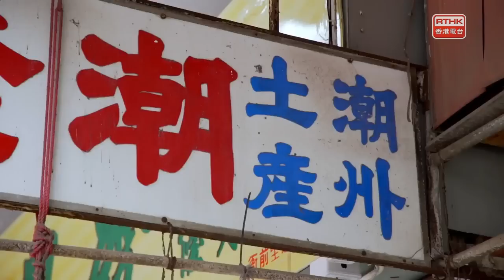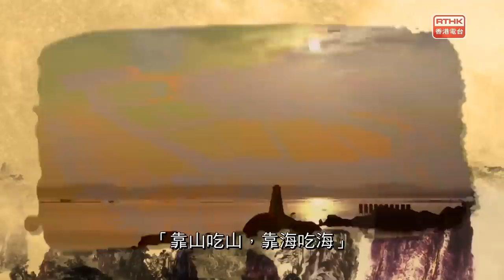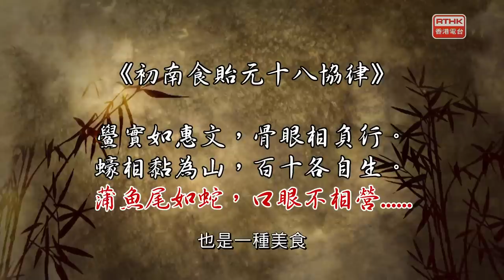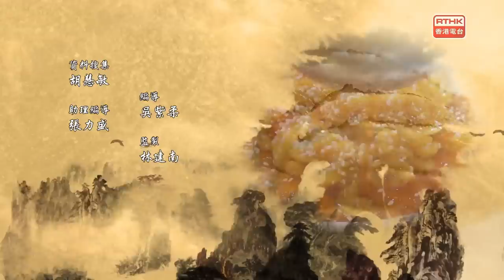味之天下・中華色香味：第三集：潮州菜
潮州菜是粵菜菜系之一，擁有獨特的嶺南文化特色。潮州靠山臨海，又能與商船貿易，物產非常豐富。沙茶、蔗糖這兩種外來食材，經過潮州人改良，做出「沙茶牛肉」、「蔗渣燻鴨」等美味菜式。潮州菜另一特點就是醬料多，滷水配蒜泥白肉、凍魚配豆醬、蝦棗蟹棗配甜酸醬等等，更能突出食物本味。今集《味之天下．中華色香味》兩位主持將會和大家一嚐正宗的潮州菜。

張展鴻，香港中文大學人類學系教授，專注研究飲食文化和身份之間的關係。
馬曉晴，香港花樣滑冰運動員，喜愛走訪各地品嚐美食。